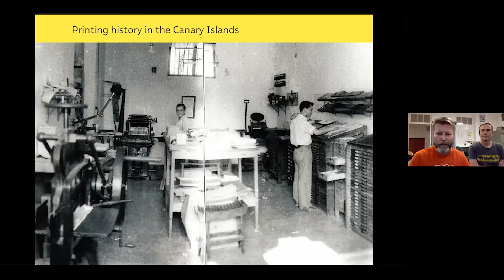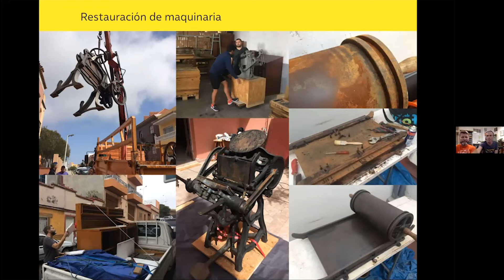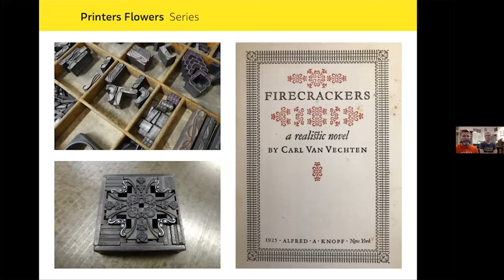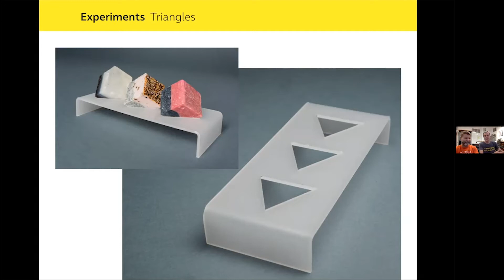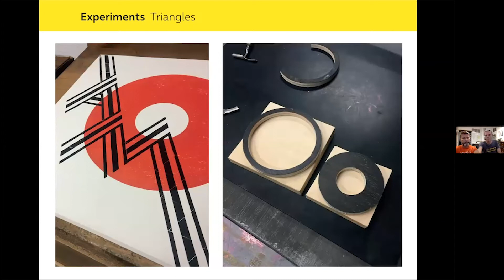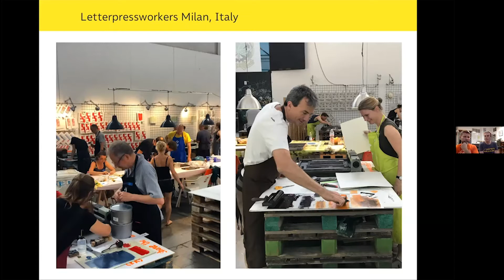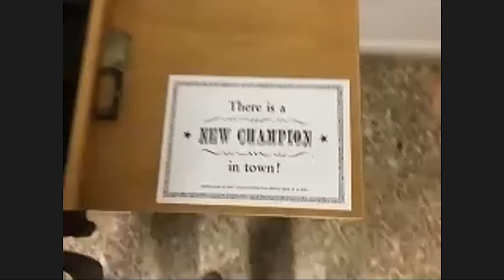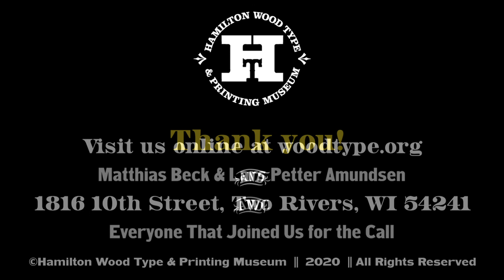Hamilton Hang: Tipos En Su Tinta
In this Hamilton Hang, we learn more about the work and process of Tipos en su Tinta. Tipos en su Tinta is a Canary Islands based printing office founded by Matthias Beck and Lars Petter Amundsen.

We have asked some of our friends from the print, design, and type worlds to be our guest and co-host for each Zoom call. Join us for an upcoming Hamilton Hang: h